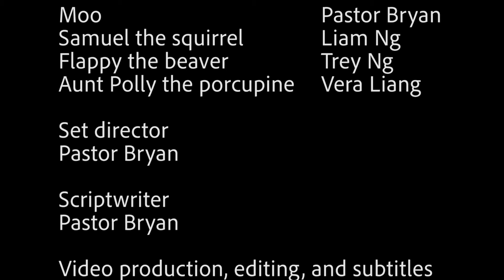Season 2 Episode41 "I need to give a testimony of thanksgiving to God" November 21st, 2021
Moo and Friends” children's message:
 "I need to give a testimony of thanksgiving to God"